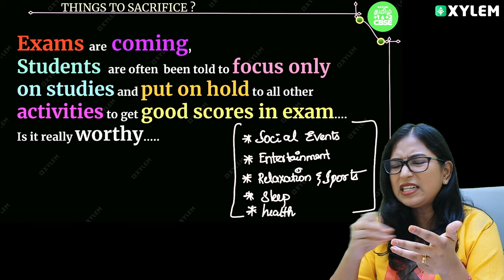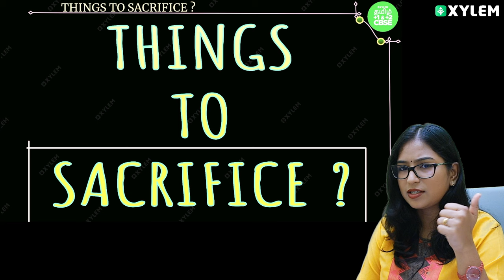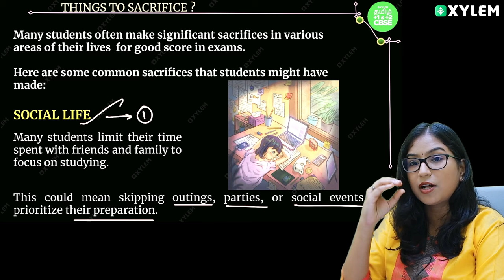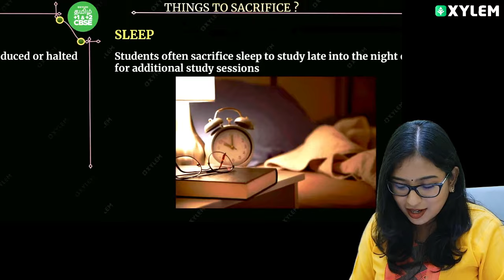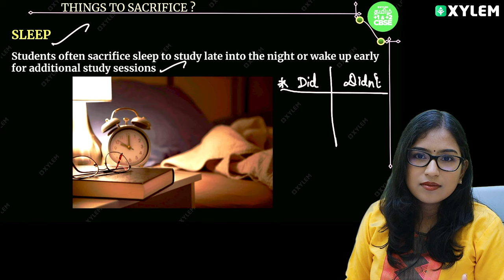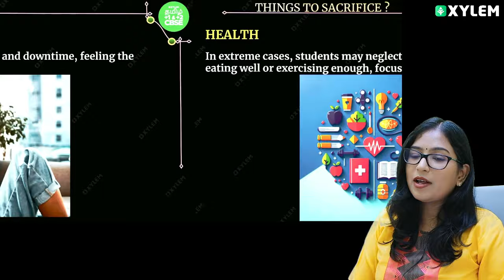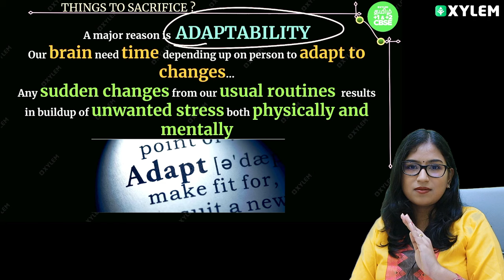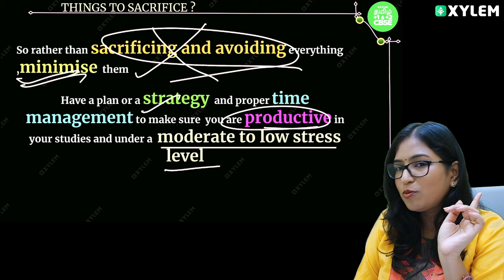👉Things to Sacrifice 😮.....!! | CBSE 11&12 | Shobika maam | Xylem Tamil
Follow the steps:
➡️ STEP 1 : Click the above link & Register your Mobile number
➡️ STEP 2 : Select the "THALAPATHY or VETRI BATCH "
➡️ STEP 3 : In Order summary just select the "PROCEED TO BUY"
➡️ STEP 4 : Smile😊 and Study with XYLEM📚.